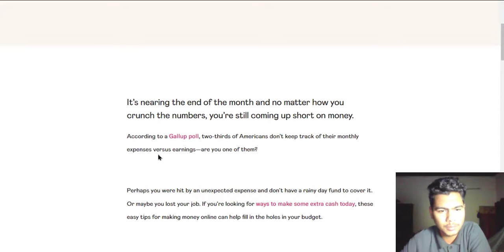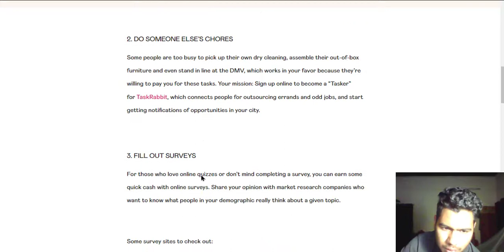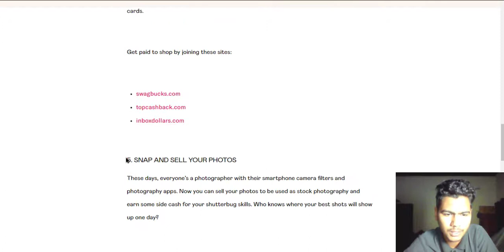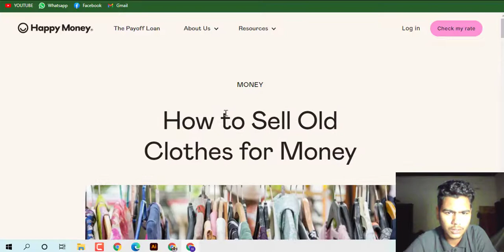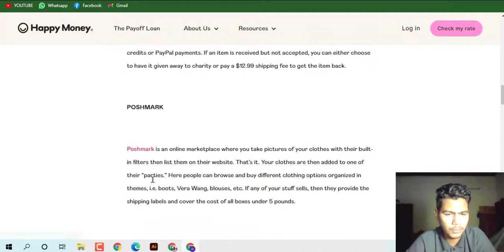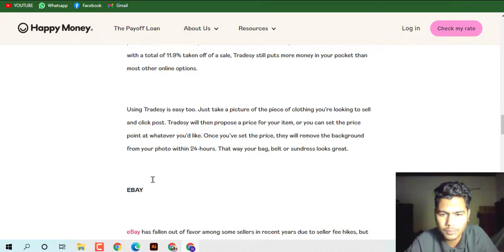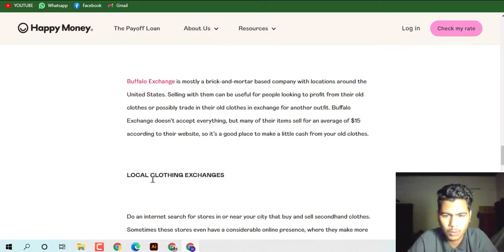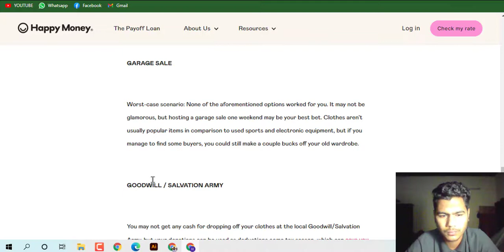5 Ways to Make Money Online Fast From Home in 2022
5 Ways to Make Money Online Fast From Home in 2022
Want to make money, but you’re not sure where to start? Don’t worry, we’ve got you covered.

And you're not alone. More than one-quarter (27%) of Americans earned extra income from side gigs last year, according to the Report on the Economic Well-Being of U.S. Households in 2020, released in May 2021 by the Board of Governors of the Federal Reserve System.

NerdWallet rounded up 25 legitimate ways to make money — at home or out and about — and listed each option based on how fast you can get started and get paid. While most people prefer fast cash, don’t discount the “slow” gigs, as they may pay more in the long run.

Making money online is the sweet spot people look for in the gig economy. Whether you aspire to be a six-figure social media influencer, or are just looking to supplement your regular income with some internet gigs, we've found some viable options.